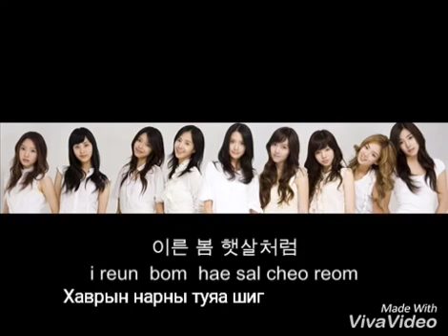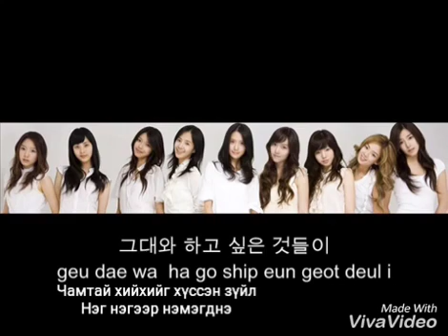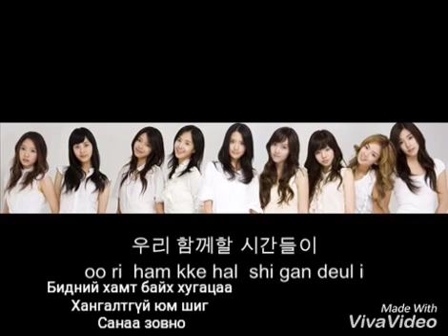SNSD-TINKERBELL [MGL SUB]